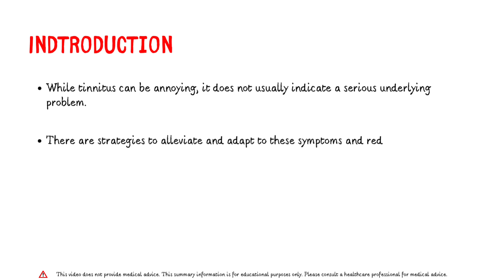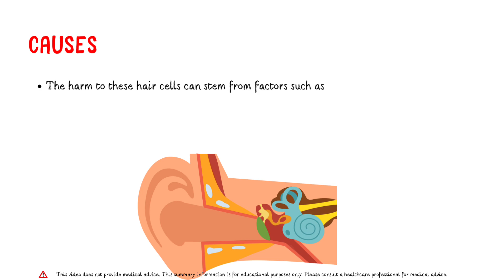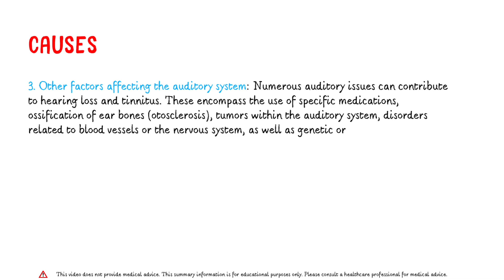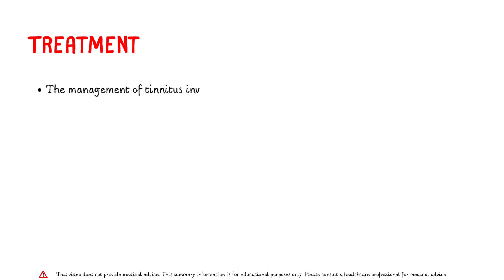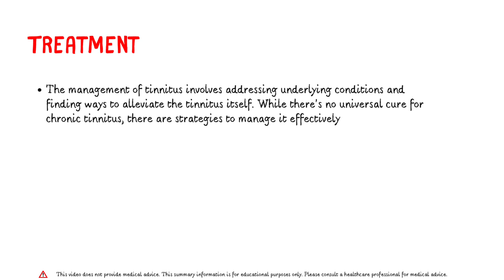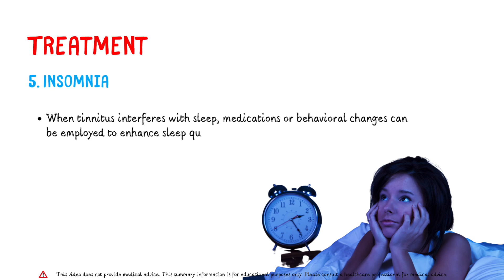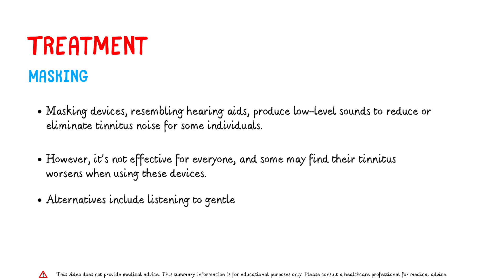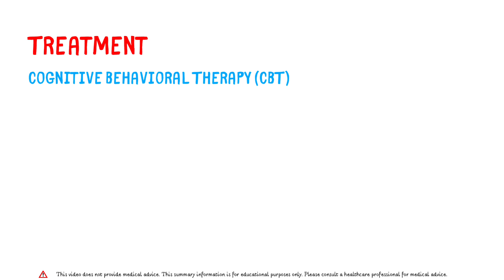Tinnitus - Overview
Tinnitus is the perception of a ringing, buzzing, hissing, or roaring sound in one or both ears. It may be continuous or intermittent (occasional), can be pulsing or steady, and can range in severity from a soft buzz to a loud ring.

00:00 Opening
00:04 Introduction
00:59 Causes
03:11 Diagnosis
03:56 Treatment
07:37 Prognosis